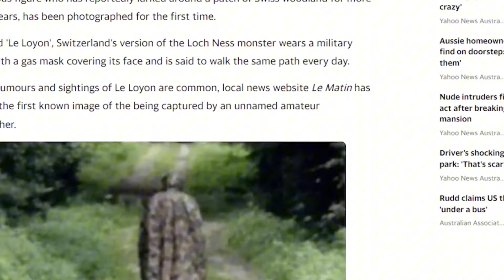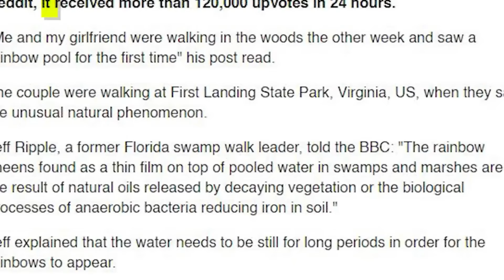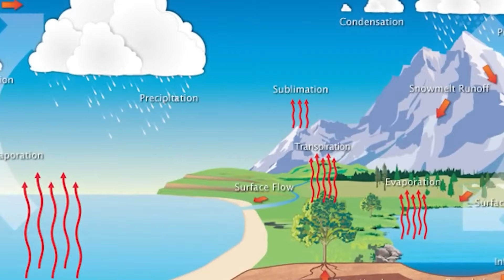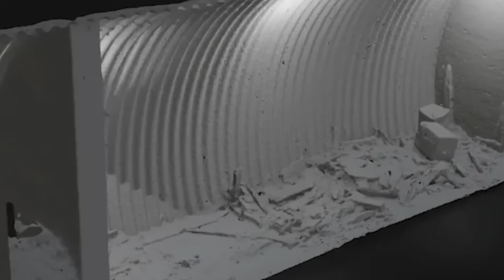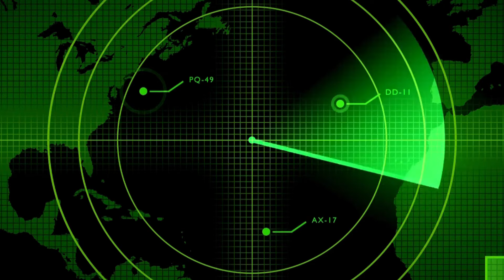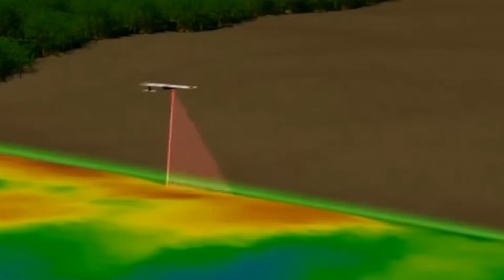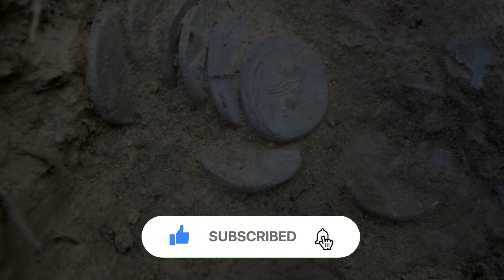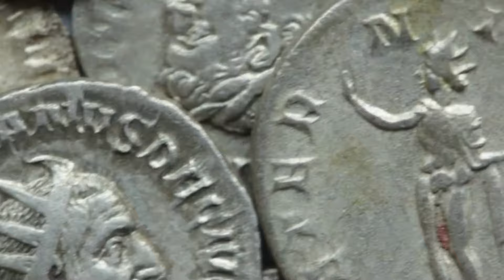Gerade entdeckte alte Kamera eines Forschers enthüllt verlorene Zivilisation im Dschungel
Willkommen zu unserer aufregenden Entdeckungsreise. Tief im undurchdringlichen Dschungel von Honduras hat eine erstaunliche Entdeckung die archäologische und wissenschaftliche Gemeinschaft in Aufruhr versetzt – eine weitläufige antike Stadt, die zu einer mysteriösen und längst verlorenen Zivilisation gehört. Diese rätselhafte Stätte wurde nicht durch traditionelle Ausgrabungen entdeckt, sondern durch modernste Lasertechnologie, die den Boden mit einer Geschwindigkeit von einer Million Datenpunkten pro Sekunde scannen kann.

Dieser Durchbruch hat nicht nur Ruinen freigelegt, sondern eine vergessene Welt, die alles in Frage stellt, was wir über antike Kulturen zu wissen glaubten. Aber das ist erst der Anfang. Die Dschungel unserer Welt sind voller Geheimnisse, von überwucherten Städten bis hin zu riesigen Höhlensystemen, die ganze Ökosysteme verbergen. Begleiten Sie uns auf dieser Reise zu 15 der geheimnisvollsten und beunruhigendsten Dschungelentdeckungen.

00:00 Einführung
01:02 Nummer 1. Die unheimlichen Bilder
03:17 Nummer 2. Das verlassene Dorf der kleinen Leute
05:12 Nummer 3. Le Loyon
07:13 Nummer 4. Dundas Castle
10:28 Nummer 5. Mysterious Forest Rings
12:40 Nummer 6. Der Regenbogensumpf
14:36 Nummer 7. Der kochende Fluss des Amazonas
17:11 Nummer 8. Geheimer Bunker aus dem Zweiten Weltkrieg
18:51 Nummer 9. Steinkugeln von Costa Rica
20:54 Nummer 10. Antike Stadt
22:32 Nummer 11. Der krumme Wald in Polen
23:50 Nummer 12. Buckelwal
24:42 Nummer 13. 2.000 Jahre alter Schatz
26:05 Nummer 14. Die geheimnisvollen Steine des Polkani-Waldes
27:17 Nummer 15. Ponyhenge
29:10 Das Ende